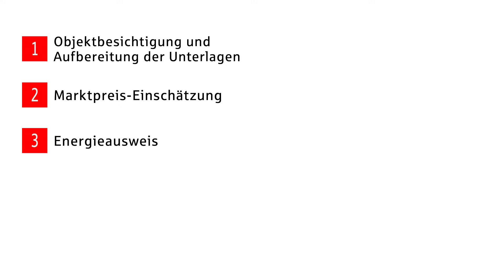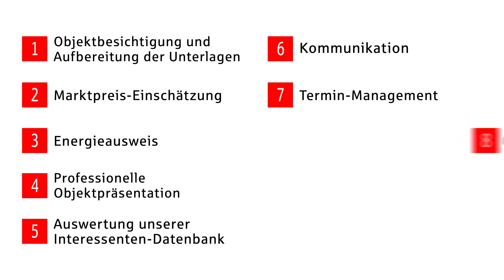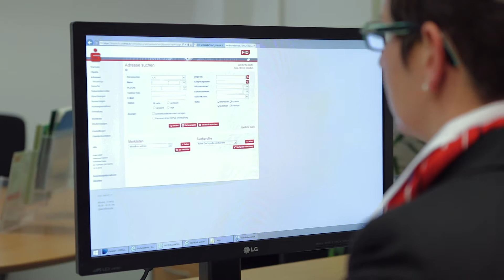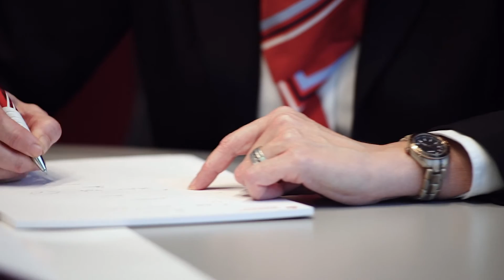ImmobilienCenter der Sparkasse Koblenz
Möchten Sie Ihre Immobilie verkaufen? Mit dem Rundum-Service der Sparkasse Koblenz sparen Sie viel Zeit und Wege. Jetzt Termin mit einem Mitarbeiter des ImmobilienCenters der Sparkasse Koblenz vereinbaren.